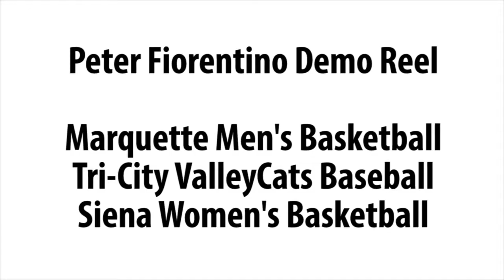Fiorentino Reel - Fall 2017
Peter Fiorentino broadcast highlight reel that features Marquette Men's Basketball, Tri-City ValleyCats baseball, and Siena Women's Basketball.